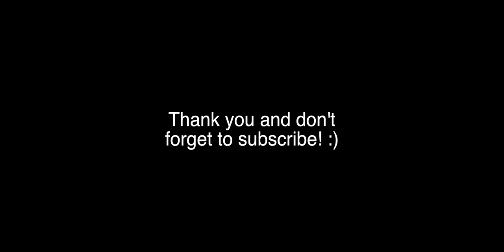MY NEW CHANNEL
This is my new channel for real life videos such as vlogging, skits, and more. I am still going to be on this channel, but when I first started youtube a long time ago I wanted to start making actual videos/movies. Now I am deciding that I would rather have 2 separate channels than combine the two.

●Other ways to talk to me!